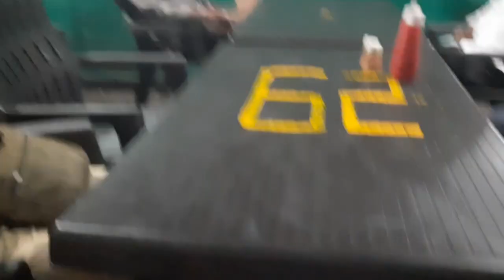Walima Mubarak ❤️ | Sohel Ki Shadi Ep. 4 | Mustafa Shaikh Vlogs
Vlogging Setup

1: Action Pro Full Setup for moto vlog all pack including

2: Mic

3: Helmet

Hi my name is mustafa i am vlogger i like travel and explore
the world.

Pehle Hi Din Plan Change | Mumbai To Kalaburgi | Sohel Ki Shadi Ep. 1 | Mustafa Shaikh vlogs

My previous trip and vlogs.

Outro:-
Be happy in your life and keep smiling with your eyes 😇
Jab insan apni ankho se muskurata hai tab wo suche dil se muskura raha hota hai:)